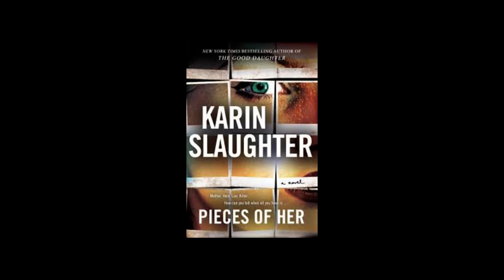Episode 19: Interview with Author Karin Slaughter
We're shaking things up this week on Southern Fried! Join me as I chat with international best-selling author, Karin Slaughter. She is a critically acclaimed and much beloved crime writer known for her gripping page turners. And she's a sassy, southern woman who is a lot of fun to interview. I think you're gonna love her.

We talk about crime, her writing process, getting to know female cops, the metoo movement, daddy's girls and even dish about everyone's favorite guilty pleasure: VC Andrews.

Go buy her brilliant stand alone novel "The Good Daughter" in paperback today! And be on the look out for her new novel, "Pieces of Her", coming out on August 21, 2018.

Written, hosted, produced by Erica Kelley
Researched by Erica Kelley
Original Graphic Art by Coley Horner
Original Music by Rob Harrison-Gamma Radio